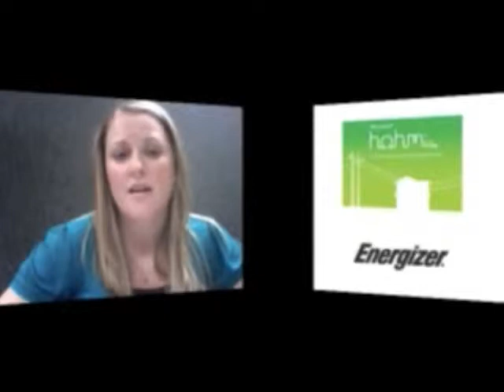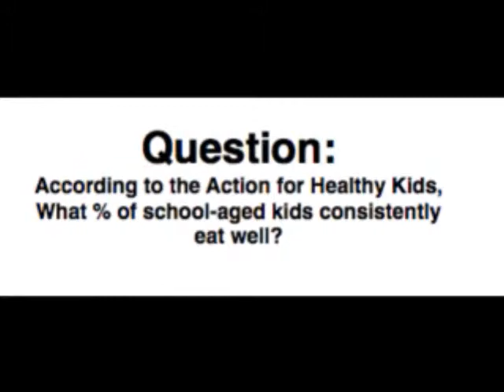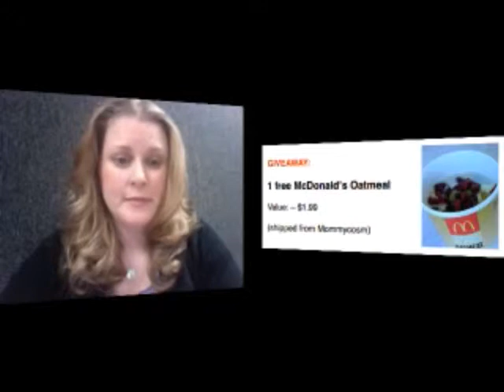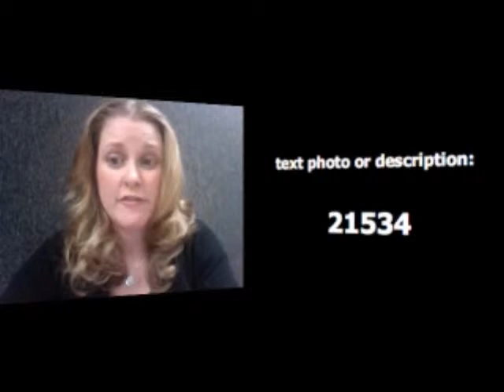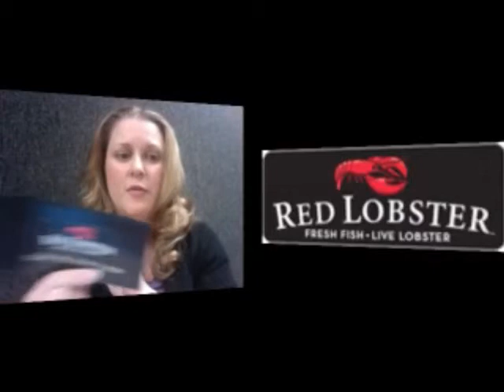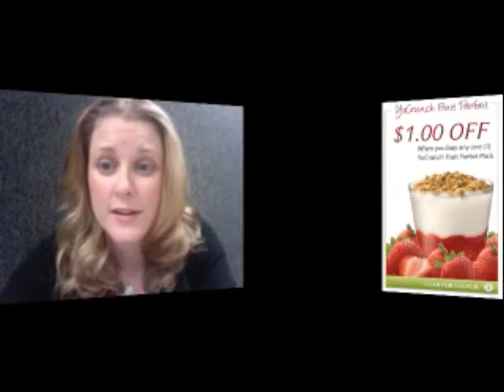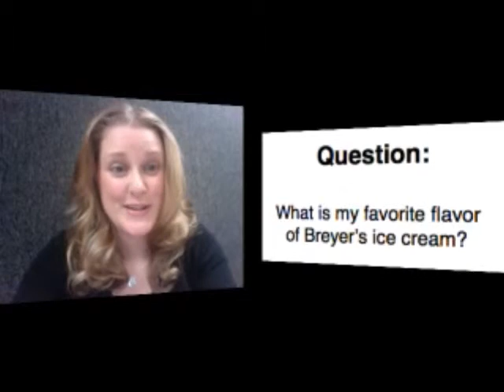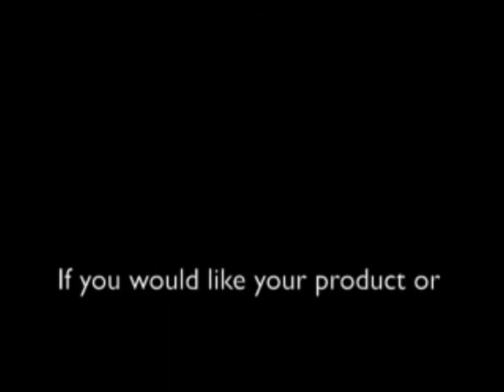Mommycosm Reviews Episode 14 {McDonald's yoCrunch, Red Lobster, Kellogg's Share your Breakfast}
Aired: 02/08/2011
Host Kim Grenon reviewed: McDonald's Fruit & Maple Oatmeal, yoCrunch and Red Lobster.  She also shared info about Kellogg's Share Your Breakfast program.